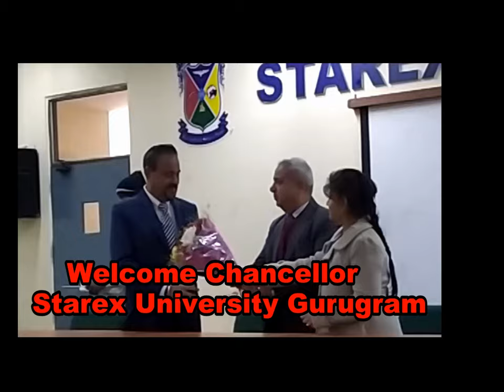Meet Honorable Chancellor and Honorable Vice Chancellor of Starex University Gurugram